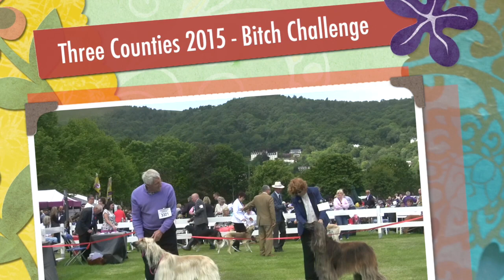Three Counties 2015 - Bitch Challenge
This video is about Three Counties 2015 - Bitch Challenge